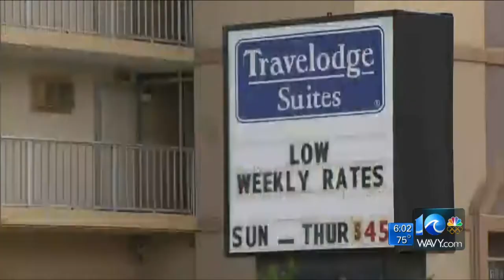Liz Palka reports on Oceanfront meth lab investigation